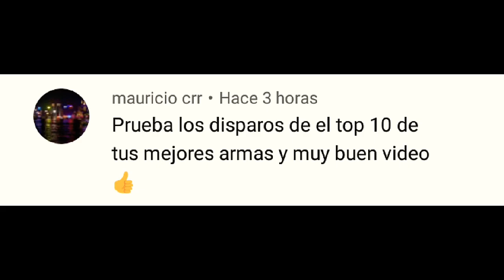nerf Rampage/ disparó nerf /precisión Nerf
Probando precisión NERF en cuarentena ☣️
búscanos en facebook..
también en Instagram..
MUSICA..